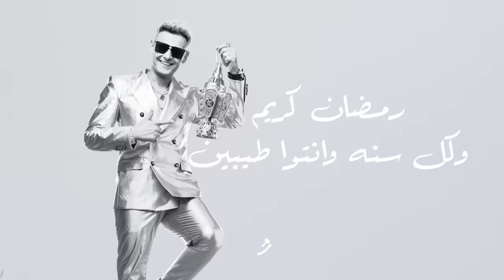رامز جلال | برومو رامز نيفر اند Ramez Never End حصريا على MBC مصر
رامز جلال | البرومو الرسمي لبرنامج رامز نيفر اند - حصريا على MBC مصر